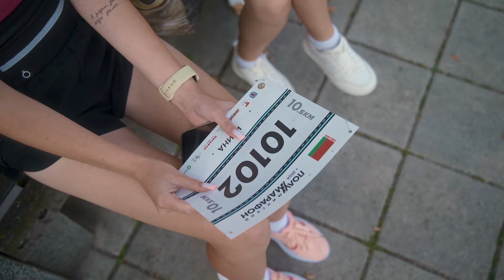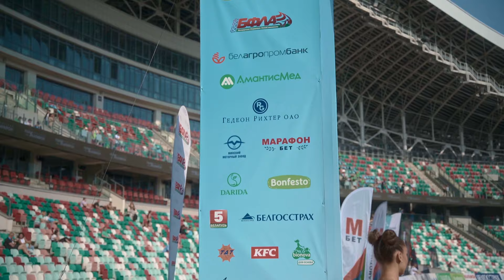Официальное видео Минского полумарафона 2024